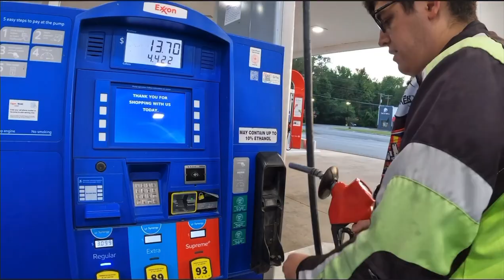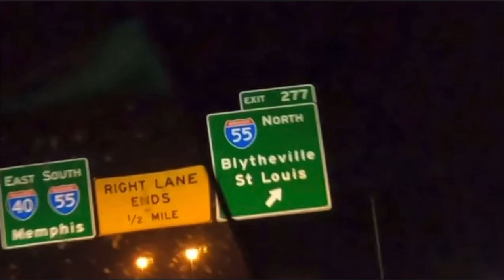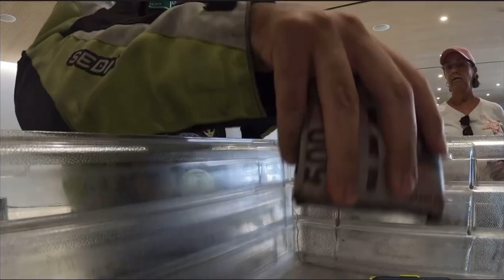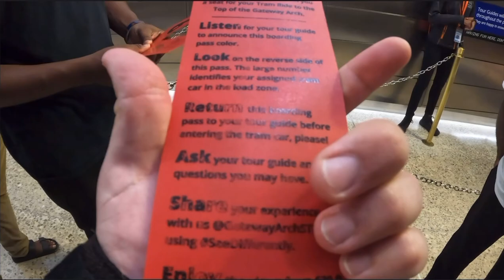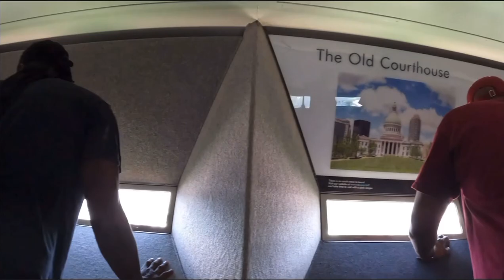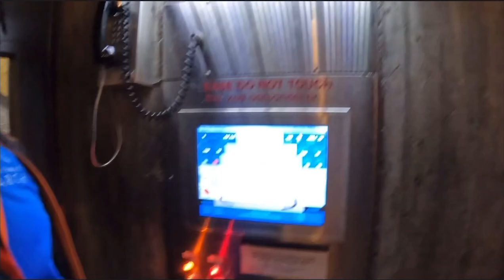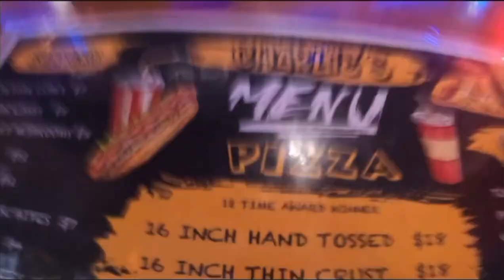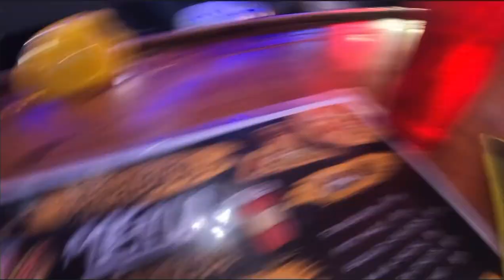MOVING TO MILWAUKEE ON A GOLDWING PART 1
So for some reason when I exported from iMovie, the video had an annoying click… so I just screen recorded the whole thing and sent that.. sorry about the poor quality!! Also, sorry about the hard ending at the casino!! Next video will be pekin Illinois to milwaukee with the following video being Harley fest!!